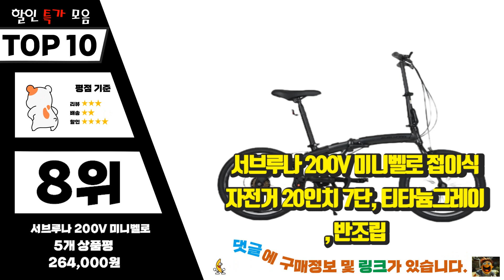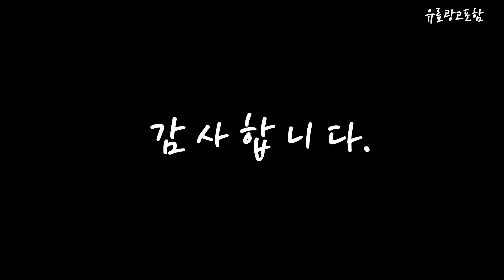미니벨로 Top10!! 요즘 인기있는 미니벨로 구매 가격 평점 후기 비교 총정리!!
❤️❤️❤️ 요즘 인기있는 미니벨로 구매 가격 평점 후기 비교 총정리해 보았어요!! ❤️❤️❤️

[00:06]
10위. 바이맥스 접이식 미니벨로 자전거 샤프리 20, 라이트민트 [179,000원]

[00:11]
9위. 키후 폰드 미니벨로 자전거 40.64cm 경량미니벨로 접이식자전거 [340,200원]

[00:17]
8위. 서브루나 200V 미니벨로 접이식 자전거 20인치 7단 [264,000원]

[00:22]
7위. 랑스 20 접이식 미니벨로 자전거 20인치 바구니자전거 [179,000원]

[00:28]
6위. #2022 다혼 K3 14인치 자전거 경량 접이식    [242,000원]

[00:33]
5위. 닥터바이크 미니벨로 50.8cm 20인치 6단 스틸프레임 자전거 [128,850원]

[00:39]
4위. 바이맥스 반티아고 미니 접이식 미니벨로, 화이트, 160cm [179,000원]

[00:45]
3위. 몬타그나 MFD07 경량 접이식 자전거 미니벨로 미니 [318,000원]

[00:51]
2위. 바이맥스 반티아고 미니벨로 접이식자전거, 블랙, 160cm [170,050원]

[00:56]
1위. 닥터바이크 미니벨로 ROCKET 50.8cm 20인치 6단 스틸프레임 [128,850원]